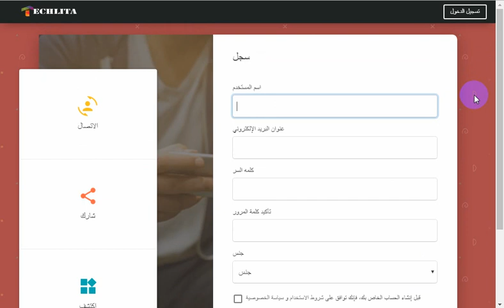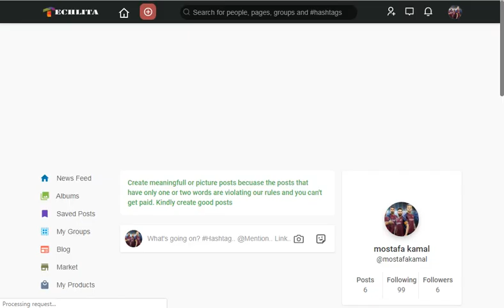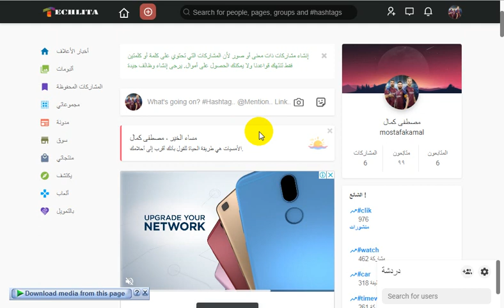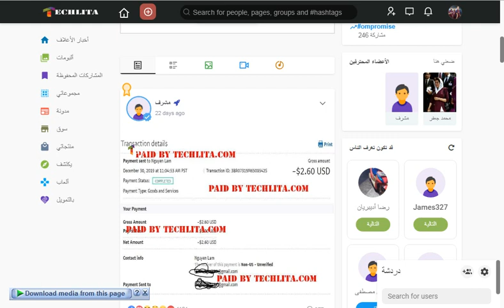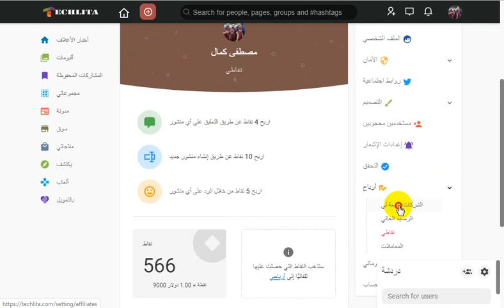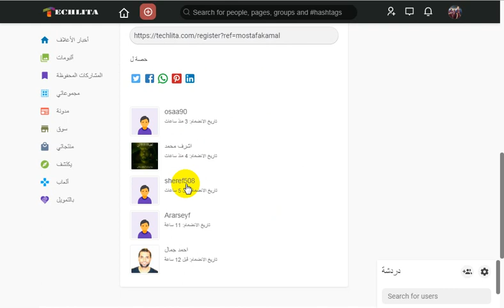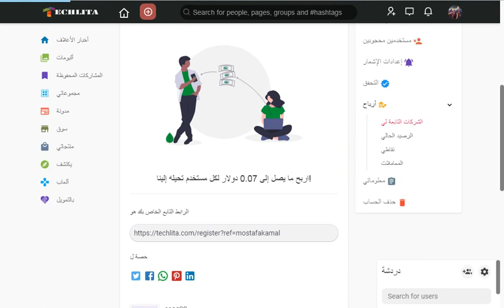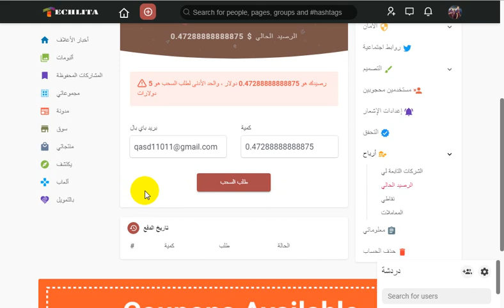تانى تانى هتكسب يعنى هتكسب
الكود        2505